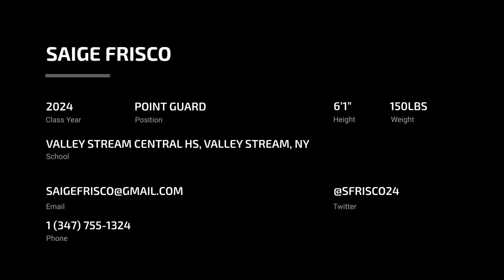Saige Frisco (2024 POINT GUARD)